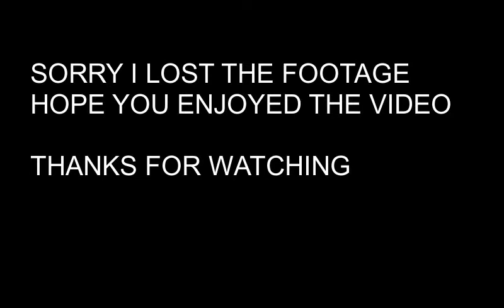Mariah Carey - Live Full Belting Range [1990 - 2016] (Reaction)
HERE ANOTHER REACTION